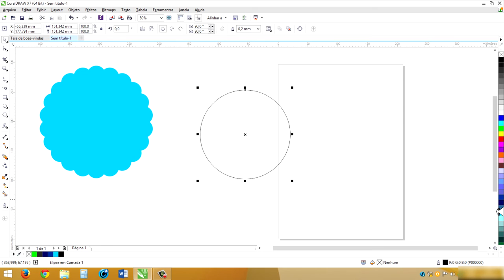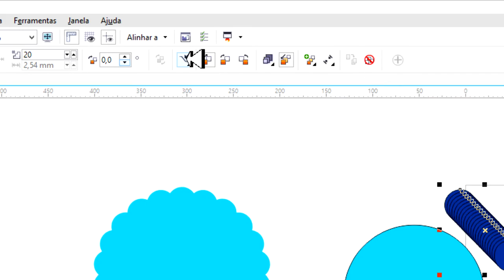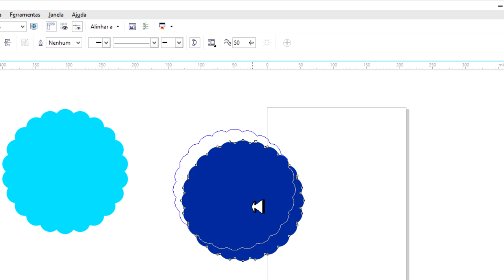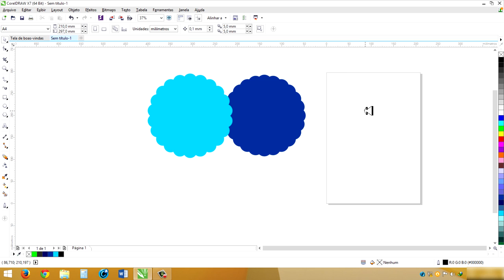CDR #9 - Como criar bordas boleadas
Aprenda como adicionar bordas boleadas personalizadas aos seus obejtos no CorelDRAW, deixando seu desenho com um charme a mais.